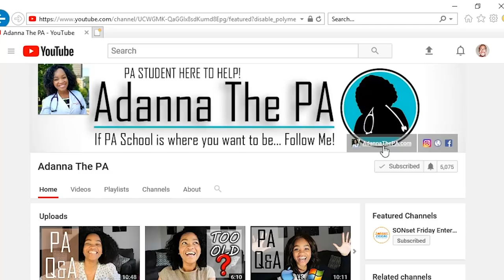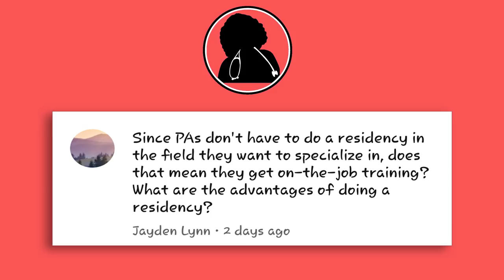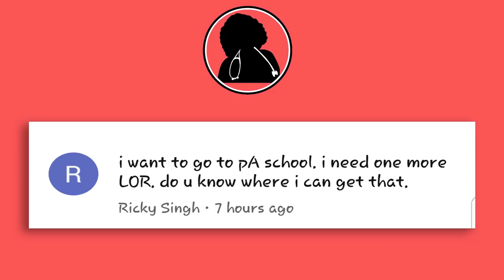Do Withdraws from a class look bad to PA School Admissions Committees?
Do Withdraws from a class look bad to PA School Admissions Committees? - Physician Assistant / PA School Channel -